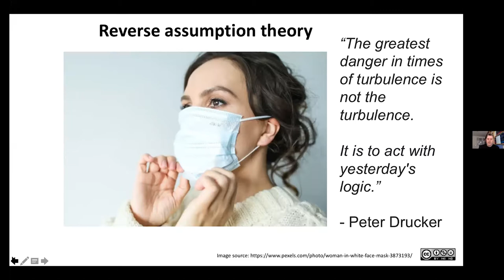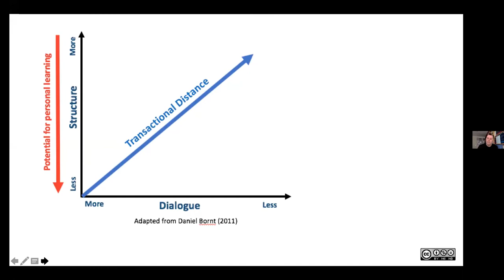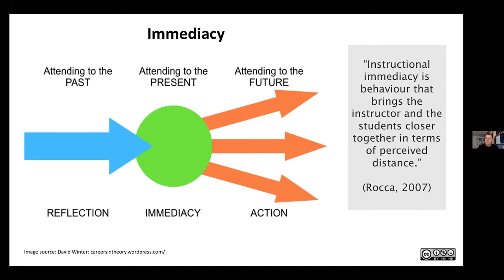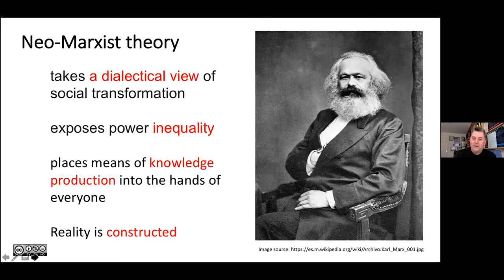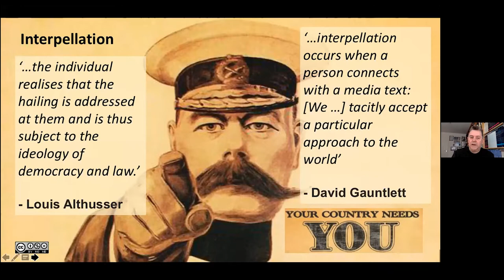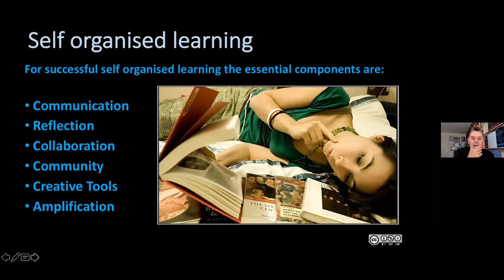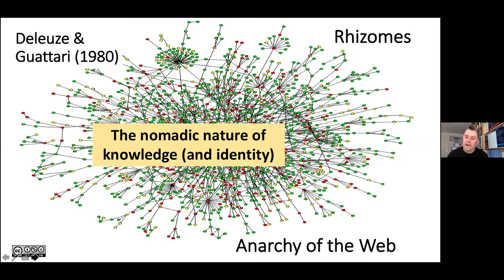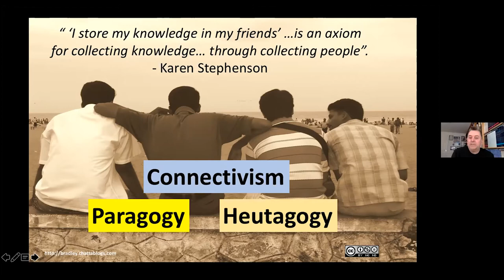Face-to-face at a distance: Building a learning community online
Monday, 4 May2020, 17:00 CEST

Moderator: Lisa Marie Blaschke
Presenter: Steve Wheeler